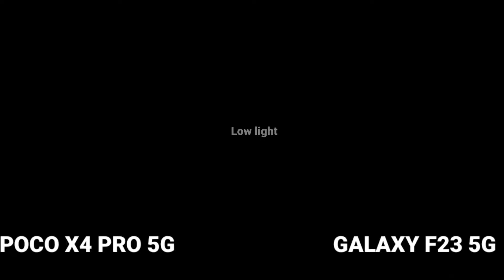poco x4 pro 5g camera review | poco x4 pro 5g vs galaxy f23 5g camera comparison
Hello friends welcome to new smartphone camera comparison video
poco x4 pro 5g camera review
poco x4 pro 5g vs galaxy f23 5g camera review